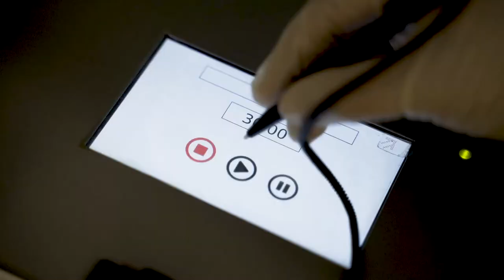Hi-Bliss BSC Therapy Centre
The First Molecular Hydrogen Healthcare Solutions Provider in Malaysia.

We use our innovative proprietary molecular hydrogen technology to provide solutions for pain management, treatment, and prevention of diseases. Our physiotherapists’ skilfully combines scientifically proven manual therapy with the therapeutic benefits of Hydrogen into our treatment, to diagnose, treat, and prevent illness or injury.

At Hi-Bliss, our mission is to help you relieve pain, renew life, and achieve optimal health, naturally without the use of drugs or medication.

Looking forward to welcoming you to our Centre at Lot F115C, First Floor, Bangsar Shopping Centre soon.